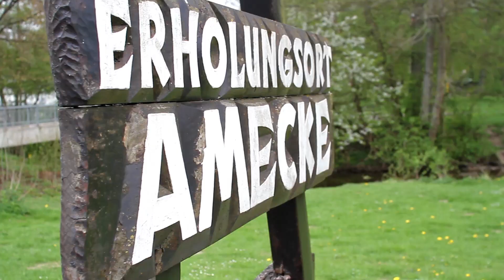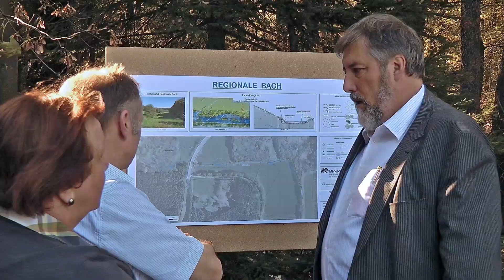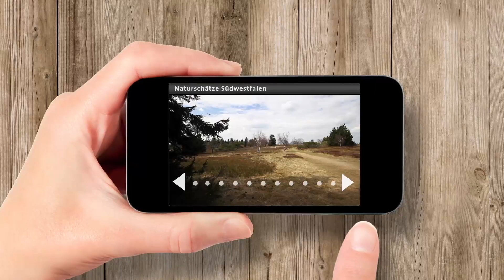Regionale 2013 in Südwestfalen: NeuLand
Die Projektfamilie NeuLand der Regionale 2013 ist ein klares Bekenntnis zur hohen Bedeutung der Landschaft als Ressource und Basis für die Zukunft. Deshalb werden in Südwestfalen derzeit innovative und ungewöhnliche Projekte zu den Themen Wald, Wasser, Energie und Tourismus entwickelt.

Antworten gegeben.